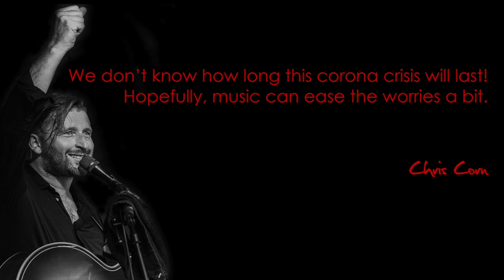'For My Lover' - Tracy Chapman (cover Chris Corn #59)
Music Against COVID-19    #59